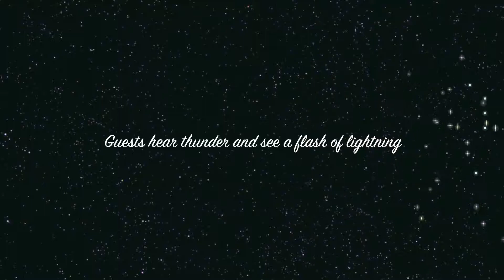Disney's Be Our Guest Restaurant Walkthrough of dining rooms in June 2013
Walkthrough of the dining rooms at the Be Our Guest Restaurant at the Magic Kingdom on June 16, 2013

Three dining rooms themed to scenes from Disney's Beauty and the Beast